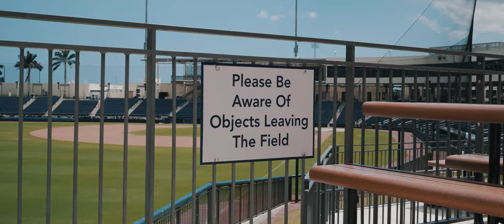Clean Culture Ballpark Banger FL | Official Aftermovie 2023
Clean Culture did it again with another banger! Follow them on IG to know where their next show will be! @clean_culture
Huge thanks to @FutureBoostedMedia for the additional footage!